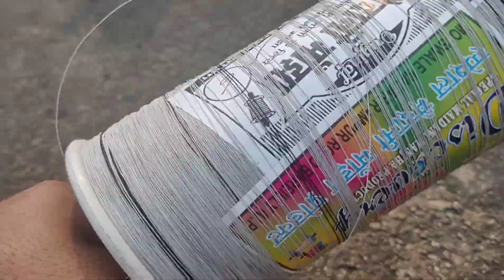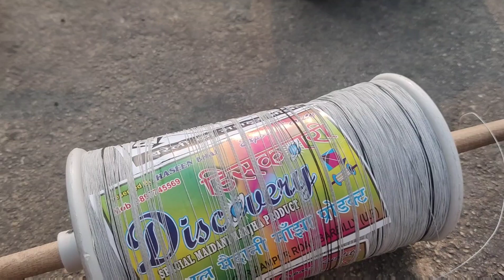सबसे सस्ता पतंग, मांझा ऑनलाइन खरीदें || chipest kite, manja, Dori, Patang 2023 | kite flying 2023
tags

kite manja online shop

kite manja video

manja online order

manja wholesale market

sabse sasta patang online shopping app 2022

सबसे सस्ता पतंग ऑनलाइन शॉपिंग एप 2022

new online shopping app in India 2022

low price kite shopping online

low price manja online

lowest price kite online shopping app